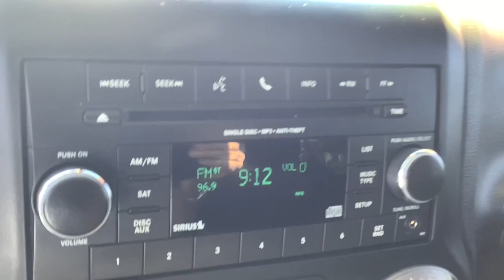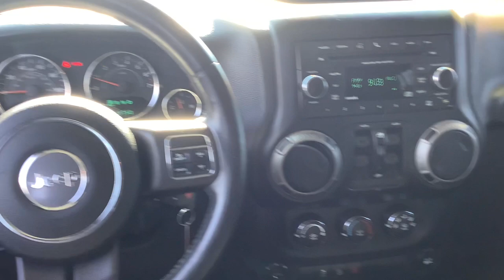2014 Jeep Wrangler_Unlimited Spokane, Spokane Valley, Post Falls, Deer Park, Airway Heights, WA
Billet Metallic Clearcoat Used 2014 Jeep Wrangler_Unlimited available in Spokane, Washington at Dishman Dodge Ram Chrysler Jeep. Servicing the Spokane Valley, Post Falls, Deer Park, Airway Heights, WA area.

4DR 4WD
Engine: 3.6L V6 24V VVT|3.21 Rear Axle Ratio|Normal duty suspension|GVWR: 5,400 lbs|Manual Transfer Case|Part-Time Four-Wheel Drive|Engine oil cooler|600CCA Maintenance-Free Battery|160 Amp Alternator|Towing Equipment -inc: Trailer Sway Control|2 Skid Plates|1000# Maximum Payload|Front And Rear Anti-Roll Bars|Gas-Pressurized Shock Absorbers|Hydraulic Power-Assist Steering|22.5 Gal. Fuel Tank|Single Stainless Steel Exhaust|Auto Locking Hubs|Leading Link Front Suspension w/Coil Springs|Trailing Arm Rear Suspension w/Coil Springs|4-Wheel Disc Brakes w/4-Wheel ABS, Front And Rear Vented Discs, Brake Assist and Hill Hold Control|Brake Actuated Limited Slip Differential|Steel Spare Wheel|Full-Size Spare Tire Mounted Outside Rear|Clearcoat Paint|Black Fender Flares|Black Side Windows Trim|Black Door Handles|Black Manual Side Mirrors w/Manual Folding|Removable Rear Window|Variable Intermittent Wipers|Light Tinted Glass|Fully Galvanized Steel Panels|Convertible w/Fixed Roll-Over Protection|Body-Colored Grille|Conventional Rear Cargo Access|Manual Tailgate/Rear Door Lock|Front Fog Lamps|Aero-Composite Halogen Headlamps|Radio w/Clock and Steering Wheel Controls|Fixed Antenna|6 Speakers|6-Way Driver Seat -inc: Manual Recline, Height Adjustment and Fore/Aft Movement|4-Way Passenger Seat -inc: Manual Recline and Fore/Aft Movement|60-40 Folding Split-Bench Front Facing Fold Forward Seatback Rear Seat|Manual tilt steering column|Manual Rear Windows and Removable 3rd Row Windows|Front Cupholder|Rear Cupholder|2 12V DC Power Outlets|Compass|Cruise Control w/Steering Wheel Controls|Manual Air Conditioning|Locking glove box|Interior Trim -inc: Metal-Look Instrument Panel Insert, Metal-Look Door Panel Insert and Metal-Look Interior Accents|Urethane Gear Shifter Material|Driver And Passenger Visor Vanity Mirrors|Day-Night Rearview Mirror|Full Floor Console w/Locking Storage and 2 12V DC Power Outlets|Fade-To-Off Interior Lighting|Carpet Floor Trim, Carpet And Rubber Mat|Locking Cargo Area Concealed Storage|Instrument Panel Bin, Dashboard Storage, Driver And Passenger Door Bins|Delayed Accessory Power|Manual 1st Row Windows|Outside Temp Gauge|Analog Display|Manual Adjustable Front Head Restraints and Fixed Rear Head Restraints|Front Center Armrest w/Storage|2 Seatback Storage Pockets|Sentry Key Engine Immobilizer|Side Impact Beams|Dual Stage Driver And Passenger Front Airbags|Airbag Occupancy Sensor|Rear child safety locks|Outboard Front Lap And Shoulder Safety Belts -inc: Rear Center 3 Point, Height Adjusters and Pretensioners